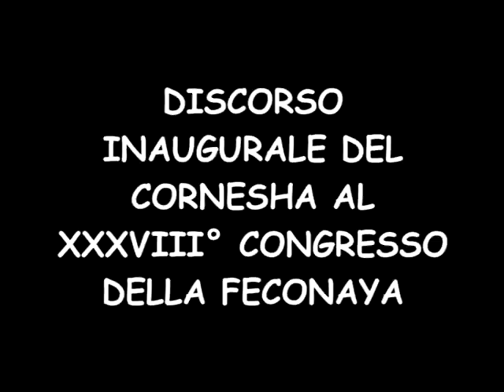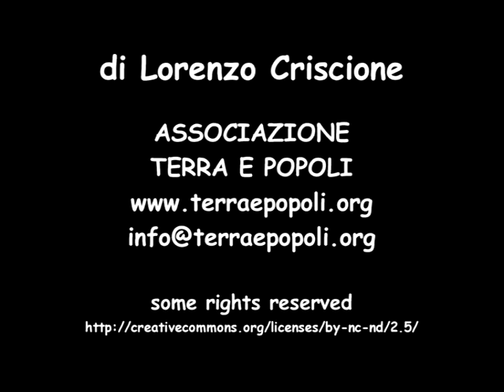Discorso inaugurale del Cornesha al XXXVIII° congresso della FECONAYA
L'accorato discorso di apertura del XXXVIII Congresso della Federazione delle Comunità Native Yanesha, l'organizzazione indigena che governa e tutela circa quaranta comunità Yanesha, da parte del presidente (Cornesha) , Ernesto Antazù Alvarez.
Al congresso, che si tiene dal 1° al 5 Luglio di ogni anno, partecipano capi e delegati in rappresentanza delle comunità.